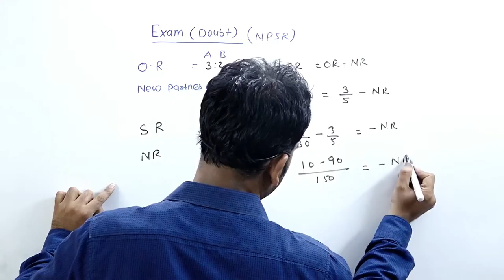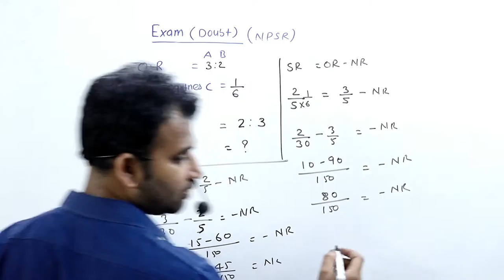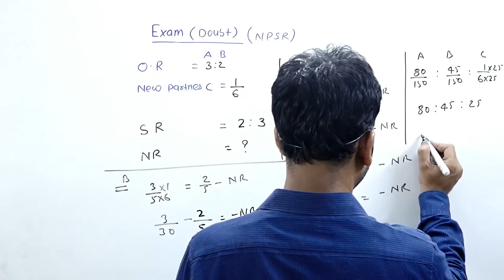03 exam doubt (new profit sharing ratio||admission of partner ||cbse ||class 12)